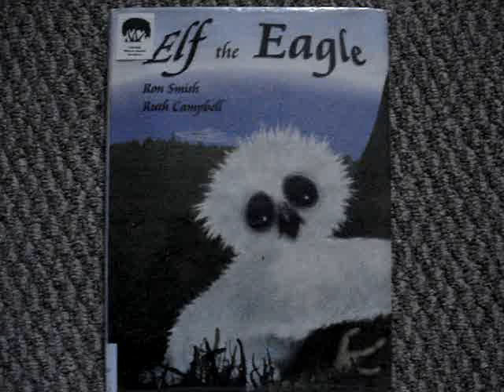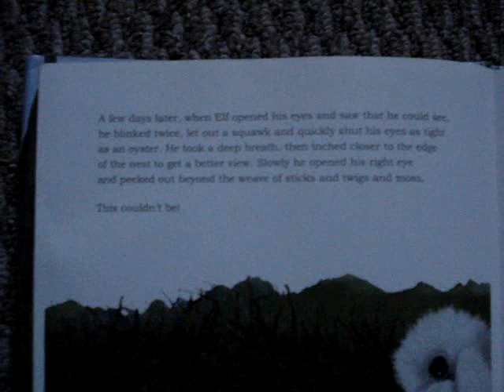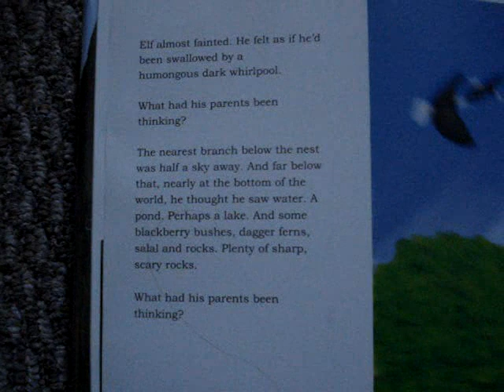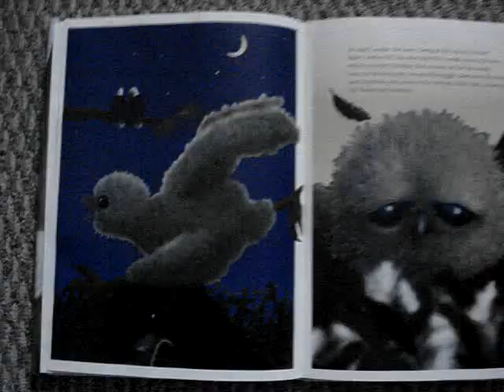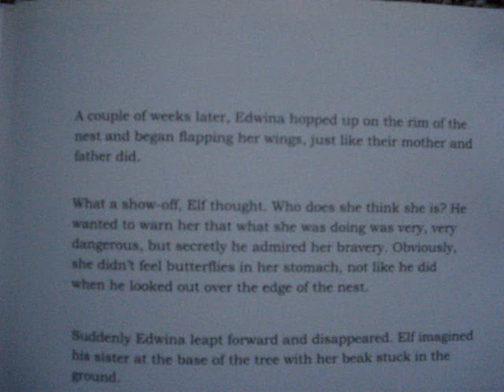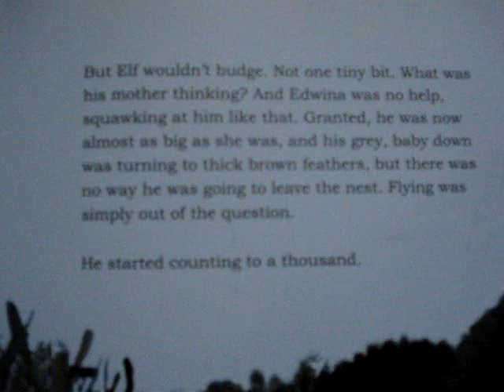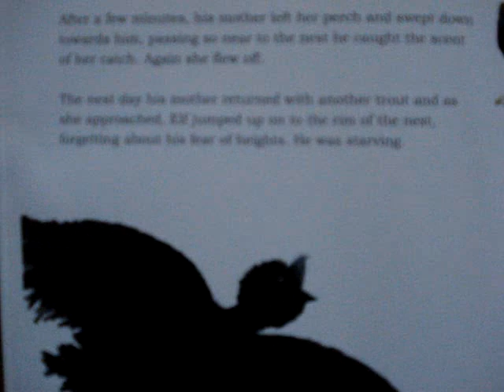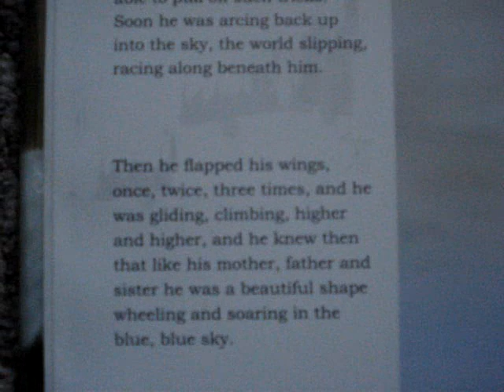Elf the Eagle